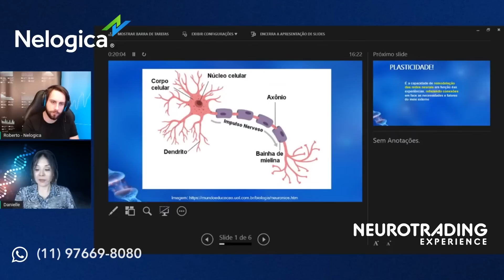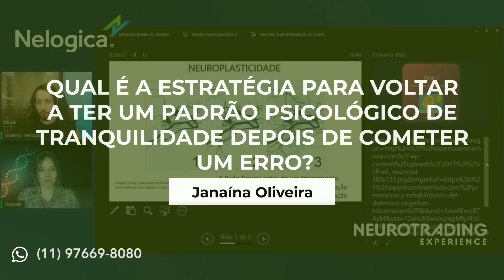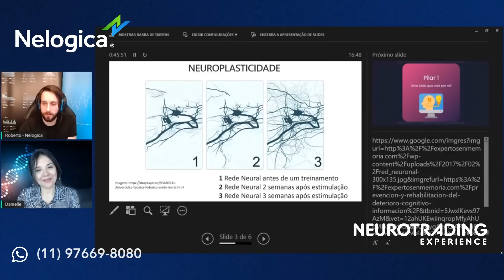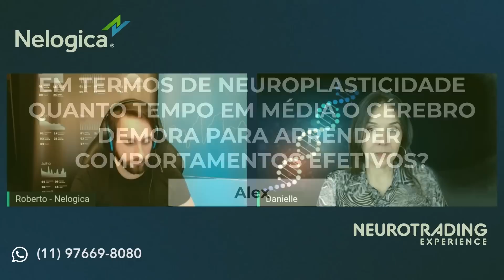Neurociência E Psicologia Para Trader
@DANIELLEGURGEL  fala sobre o Neurotrading e como o cérebro funciona durante as operações no mercado. Danielle Gurgel explica os conceitos fundamentais da neurociência e como eles se aplicam ao trading, enfatizando a importância de entender os processos automáticos do cérebro e como eles influenciam o comportamento e a tomada de decisões.
Danielle aborda tópicos como neuroplasticidade, reconhecimento de padrões, modulação fisiológica e estratégias para controlar impulsos e emoções durante as operações. Ao final são respondidas perguntas dos espectadores sobre questões práticas, como respiração consciente, revisão de erros e estabelecimento de metas.

Índice:
00:00: Introdução
13:11: O Cérebro como uma Máquina Complexa
37:20: Automação e Reconhecimento de Padrões
42:01: Modulação Fisiológica e Respiração Consciente
48:54: Como Lidar com Ganhos e Perdas No Trading
01:04:27: Estratégias de Revisão e Estabelecimento de Metas para o Trading
01:09:32: Mudança de Comportamento e Consistência no Trading

✔ Receba notificações clicando no sininho pelo seu celular e/ou computador ☺